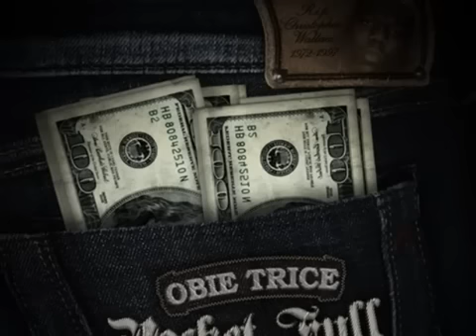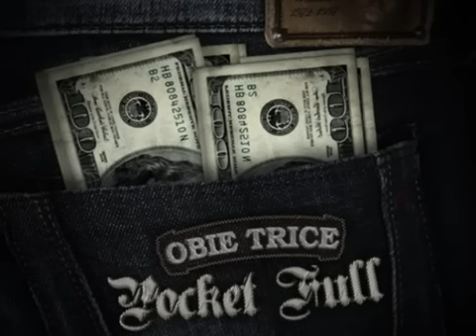Obie Trice - Pocket Full (The Notorious B.I.G. Tribute)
Obie Trice - Pocket Full (The Notorious B.I.G. Tribute) | 2dopeboyz
Obie Trice Songs - Pocket Full Obie Trice Songs - Pocket Full
Obie Trice - Pocket Full - YouTube Obie Trice - Pocket Full - YouTube
Obie Trice - Pocket Full | Xclusives Zone Obie Trice - Pocket Full | Xclusives Zone